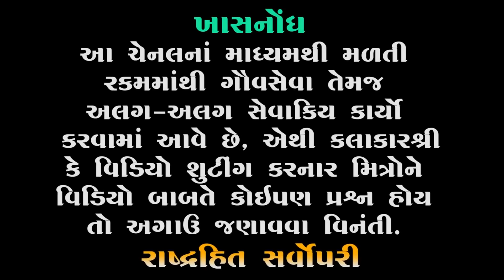પાકિસ્તાનનું સુરસુરીયું | Mayabhai ahir | Pakistani Jokes | Full Comedy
🔸 Title : Pakistan
🔹 Artist : Mayabhai Ahir
🔸 Type : Comedy

🔻 3 . Instagram